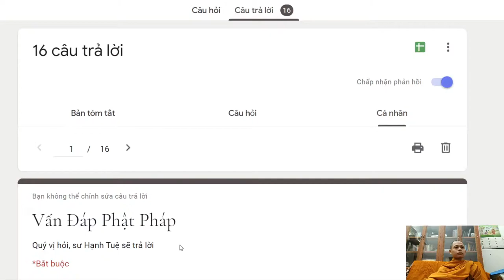251. Thân khẩu không phải tâm, tại sao nói nghiệp từ thân khẩu mà ra?